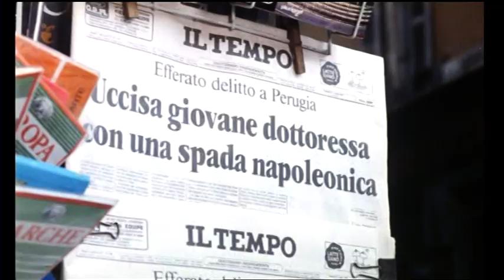Phantom of Death (1988) - Trailer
Un delitto poco comune (1988)
Off Balance
Off Balance Phantom of Death